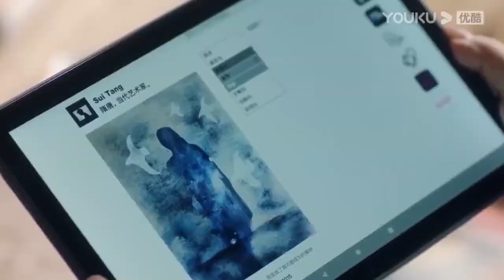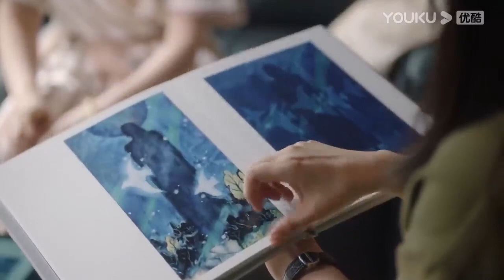灰姑娘只是質疑了青梅竹馬幾句，霸總卻發火了，霸氣維護她【请叫我总监 MasterofMyOwn EP20 5】